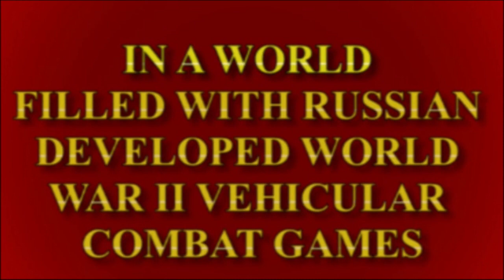Russian Bias - Episode 3 | Gregor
He searched far and wide for his internet planes, but after many months of trekking across the vast mountains of the internet, he finally did. However, he emerged from his journey a changed man, forged in the fires of rage and derp that would come to be known as the War Thunder forums.

🖥️ Computer Specs 🖥️
OS: Windows 10
GPU: GTX 1060 6GB
RAM: 16GB DDR3
CPU: Quad Core i5 @3.3ghz

About Gregor
Sah, du? This is my official YouTube Channel! I play Rainbow Six Siege and sometimes I live stream games on my PC. Discord, Twitter and Insta! Let’s play!